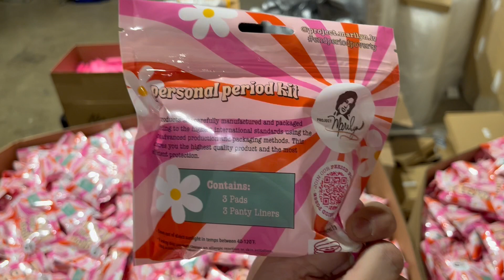Project Marilyn Kit!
🌸 Proud to Partner with Project Marilyn! 🌸

We’re excited to collaborate with Project Marilyn, helping to provide essential feminine care to those in need. Each of our bags contains 3 pads and 3 panty liners – designed to offer comfort, dignity, and support.

Together, we’re making a difference, one kit at a time! 💖